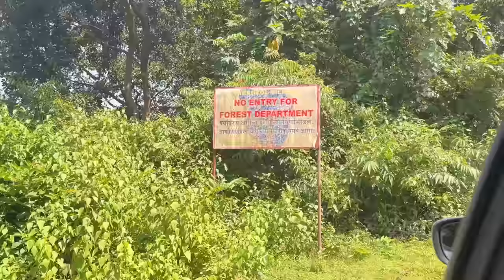RoKanGo to Goa - Secret waterfall with The Local Beat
We spent a week in Goa and we picked one day to do something we have never done before... which is to go away from the beaches. And we are so glad we made this decision!

Despite the over-tourism in Goa, there still are authentic, earthy & heart-warming experiences to seek.

Forest riverside picnics, riverboat picnics, waterfall trails, cliff jumping, heritage mansion dining experiences, taverna trail and pasoi's (leisurely heritage walks)

The Local Beat - Chill like a Goan.

Profile Links:
Instagram - Rohit Sukheja - @ rohitsukheja
Instagram - Kanupriya Gupta - @ kanupriya1707